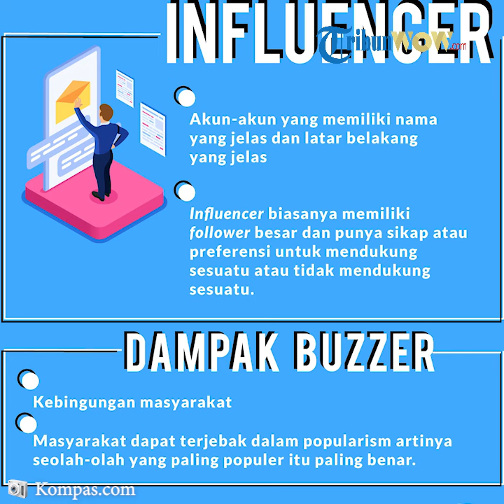WOW TODAY: Apa Itu Buzzer?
Bahkan beberapa waktu ini buzzer dikaitkan dengan kegiatan beberapa kegitan politik.

Lalu apa itu buzzer?

Enda menyebut buzzer sebagai sekelompok orang yang tidak memiliki identitas jelas.

Bahkan orang-orang ini memiliki motif pribadi  yang menjadi latar belakang untuk menyebarkan informasi.

Selain itu Enda juga menyebut ada beberapa buzzer yang mendapat bayaran untuk menyebarkan informasi.

Kemudian istilah lain yang juga ramai tersebar adalah influencer.

Berbeda dengan buzzer, influencer memiliki latar bakalang yang jelas.

Nama dan data diri dari seorang influencer juga bisa ditemuakan dengan mudah.

Munculnya buzzer dengan menyebarkan berbagai info yang tidak jelas  berimbas dengan membuat masyarakat bingung.